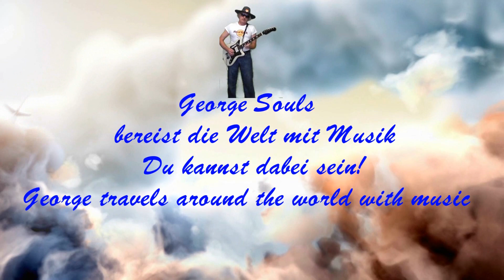Mein Schiff 3 - August 2024: Jakobsweg - Santiago de Compostela - Kreuzfahrt Westeuropa mit Lissabon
Pilgerreise, Wallfahrt. Seit langer Zeit wandern Tausende von Pilgern den Jakobsweg, um einen Traum zu erfüllen: die Hauptstadt Galiciens zu erreichen und ihre legendäre Kathedrale zu betreten. Nach der Überlieferung nach sind hier die Gebeine des Apostels Jakobus begraben.
Route: Bremerhaven Southampton La Coruña Santiago de Compostela Leixões Porto Lissabon Bilbao Le Havre